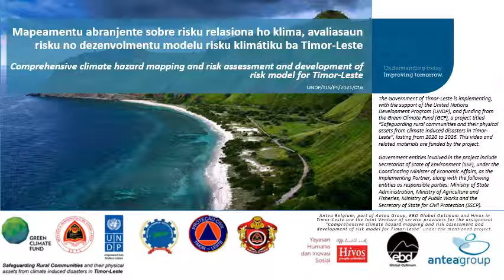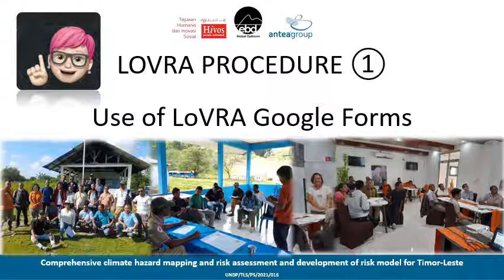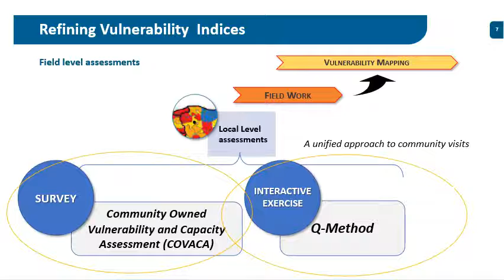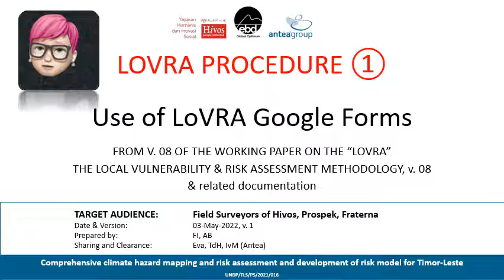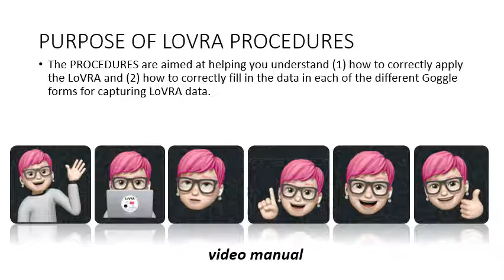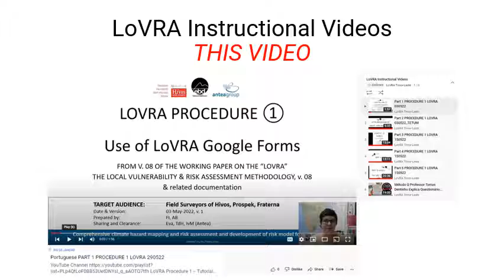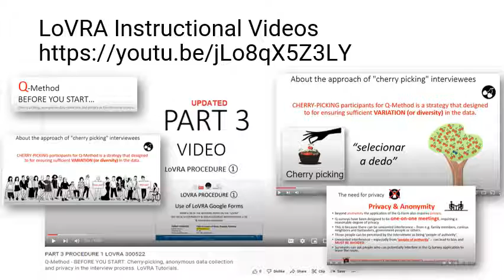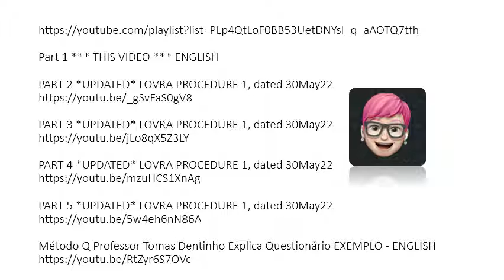Portuguese PART 1 PROCEDURE 1 LOVRAs 300522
LoVRA Procedure 1 -- Tutorials in five parts
Part 1 PROCEDURE 1 LOVRA
CONTENT: General guidance on LoVRA by Fabiana Issler, CEO EBD Global Optimum

Part 2 PROCEDURE 1 LOVRA 030522_TETUM
CONTENT: Explanations about the LoVRA, Procedure 1 on field survey, Covaca FORM, Location registration, Focus Group Discussion

Part 3 PROCEDURE 1 LOVRA 150522
CONTENT: Q-Method, Privacy, Consent, Cherry-Picking

PART 4 PROCEDURE 1 LOVRA 150522
CONTENT: More on Consent statements, COVACA and Q-method

PART 5 PROCEDURE 1 LOVRA 150522
CONTENT: Q-Method, how to apply ranking